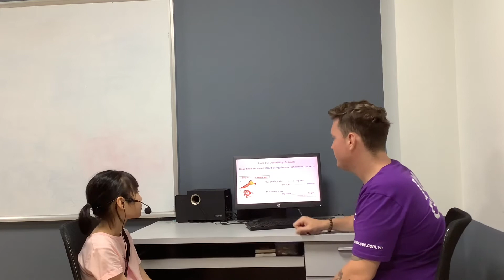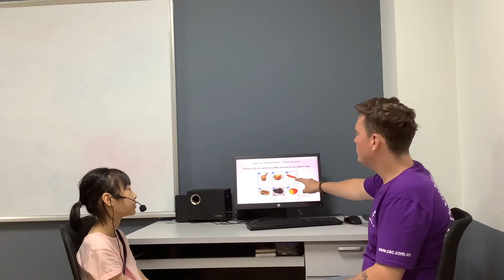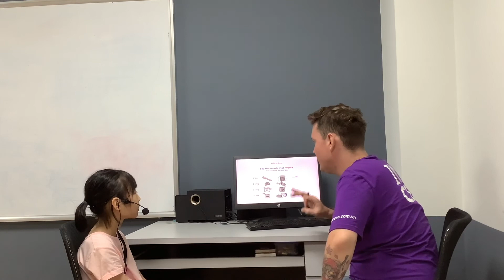CEC | Test In June | Video Test 3 - Ngô Phương Uyên